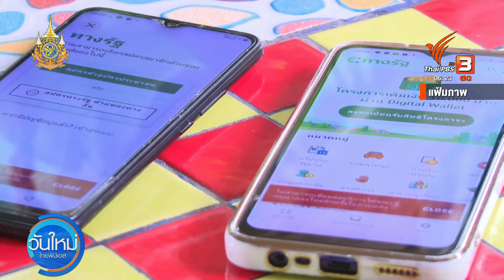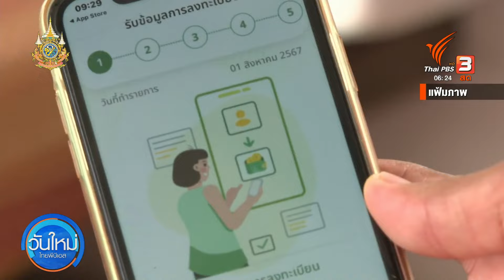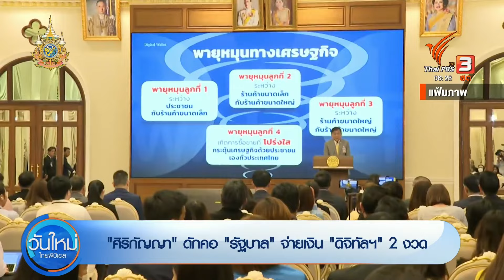ตรัง–กลุ่มเปราะบางดีใจจะได้เงินดิจิทัลกลุ่มแรก